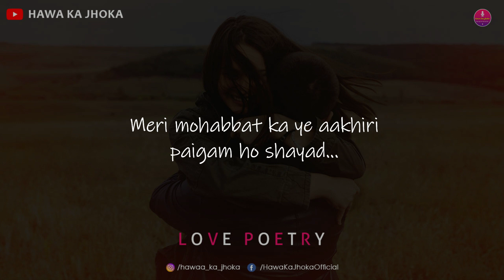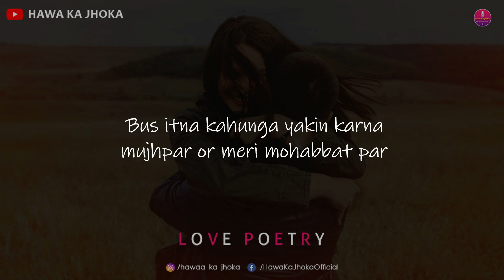Aakhiri Paigam Ho Shayad | Must Listen, If You Love Someone | Not Just Words❤️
सुबह-सुबह आपको एक पैगाम देना है,आपको सुबह का पहला सलाम देना है,
गुज़रे सारा दिन आपका ख़ुशी ख़ुशी, आपकी सुबह को खूबसूरत सा नाम देना है।

💟Comment down your valuable words and questions. I love to read them.
💟Reading and replying to every comment is the best thing of my day.

Follow Our Social Sites For More Amazing Shayari

Managed & Promoted by Hawa Ka Jhoka